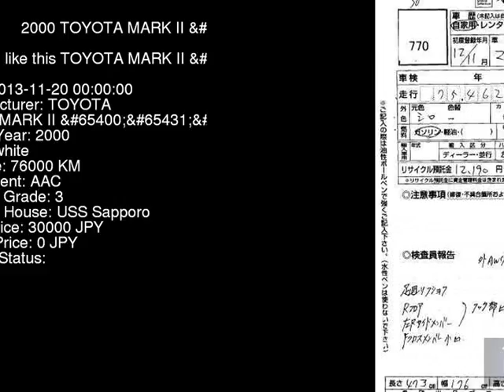2000 TOYOTA MARK II G JZX110